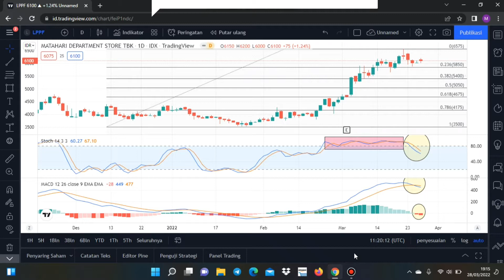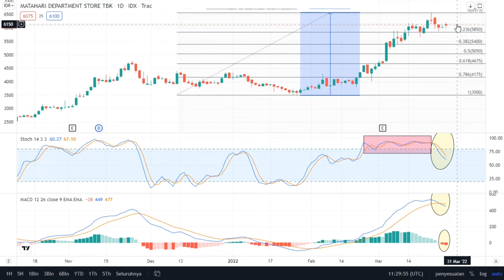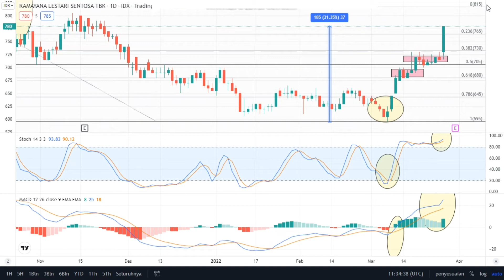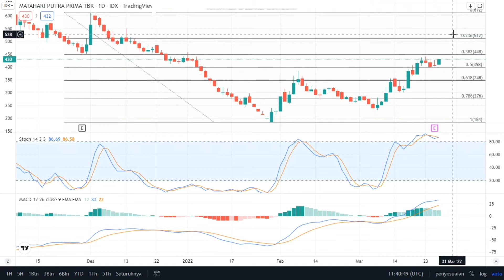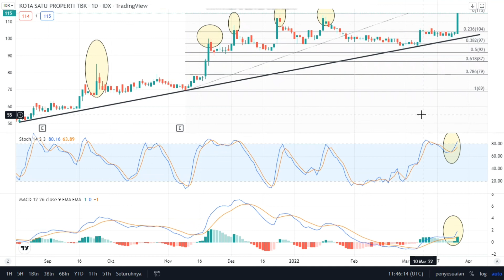ANALISA TEKNIKAL SAHAM LPPF RALS MPPA SATU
membahas saham secara sederhana semoga bermanfaat